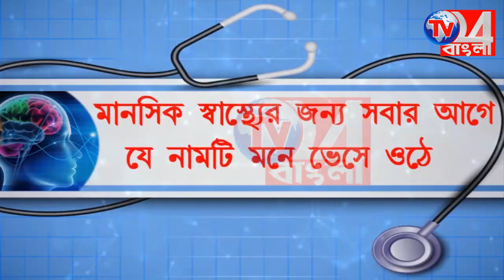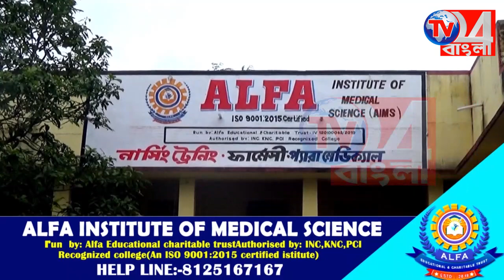দৌলতাবাদ থানার উদ্যোগে আলোচনা সভা